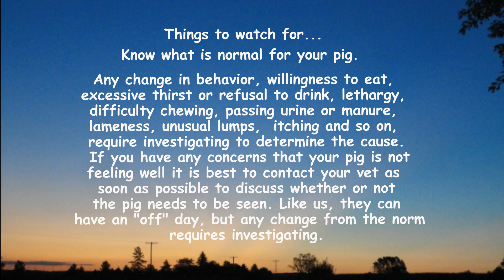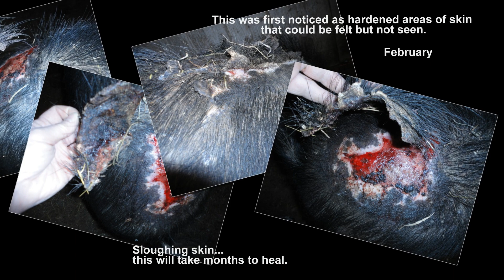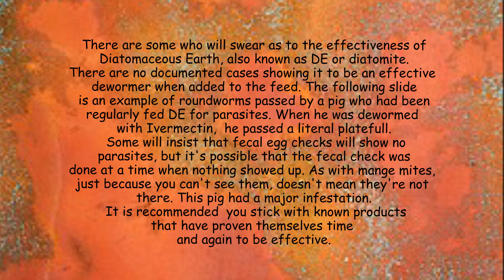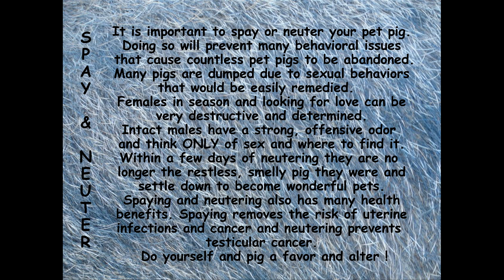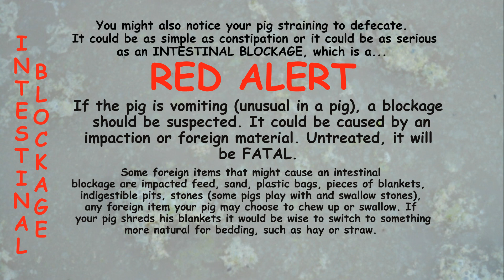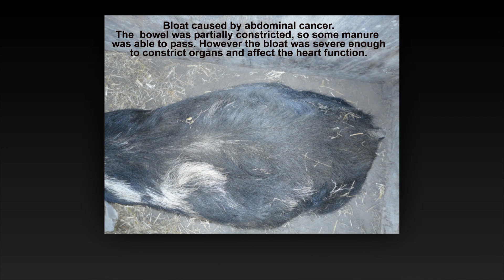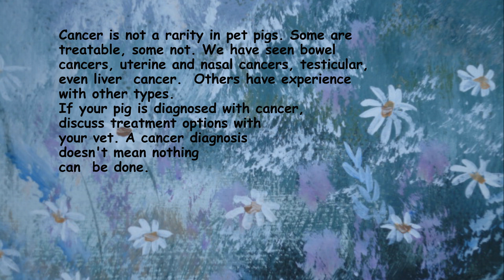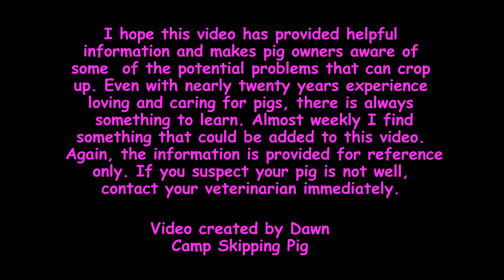Pig Health Basics 2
This is the second of three videos showing some of the health issues a pet pig owner may encounter. The third video will address some RED ALERT problems, which are life threatening.